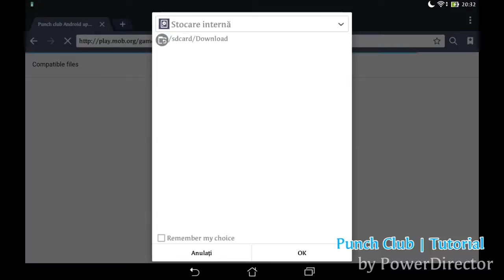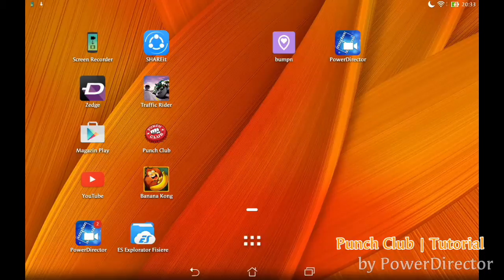How To Get Punch Club | Tutorials